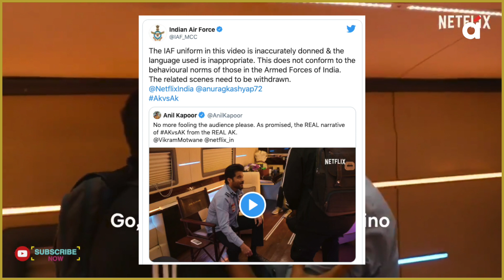तेज हुआ Anil Kapoor की फिल्म AK Vs AK को लेकर छिड़ा विवाद, वायु सेना ने दर्ज कराई आपत्ति | Netflix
Indian air force has raised their concern on anil kapoor donning IAF Uniform in his latest neflix film AK VS AK. IAF did not like the behavior of anil kapoor character while wearing the uniform. Anil kapoor’s character used inappropriate language which received criticism from IAF twitter account directly.

तेज हुआ Anil Kapoor की फिल्म AK Vs AK को लेकर छिड़ा विवाद, वायु सेना ने दर्ज कराई आपत्ति